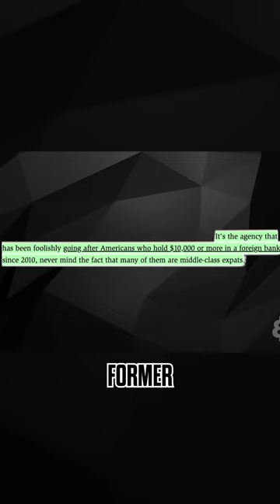The IRS is taking back $$$ 😱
This is the same agency that made $1.1 billion in child welfare payment errors in just five months during the pandemic, was hacked in 2015 resulting in the compromise of personal information of over 700,000 taxpayers, and foolishly targeted Americans with $10,000 or more in a foreign bank account in 2010, without considering the fact many of them were middle class former citizens.